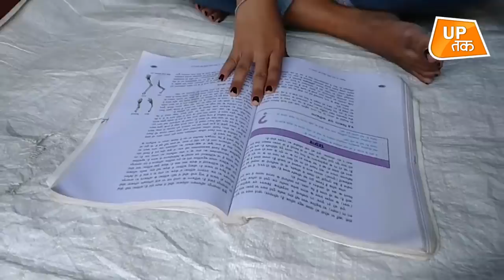UP POLITICS:मिलिए प्रियंका गांधी की 'पारो' से,जानिए क्यों खास हो गई PRAYAGRAJ की पारो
पारो का नाम इस वक्त यूपी की राजनीति में अपने आप बड़ा हो गया. कभी इस लड़की ने प्रियंका गांधी से कहा था कि मैं नेता बननी चाहती हूं. महिलाओं को 40 फीसदी सीट देने का ऐलान करते वक्त प्रियंका गांधी ने कुछ लड़कियों और महिलाओं का नाम लिया. इनमें से ही एक पारो है. ऐसे में यूपी तक की टीम प्रयागराज स्थिति पारो के घर पहुंची...